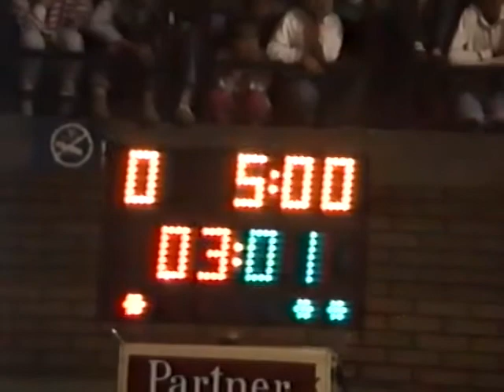82 kg. Yualcin Ozdemir (TUR) vs Boyanov Balkan Championship 1991, Radovish